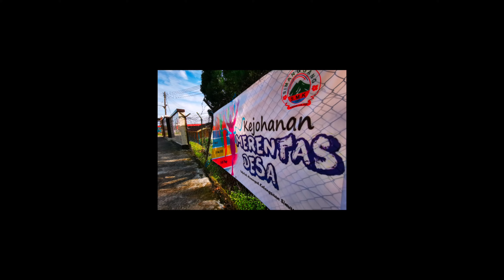2022 Kejohanan Merentas Desa - SMK Simanggang